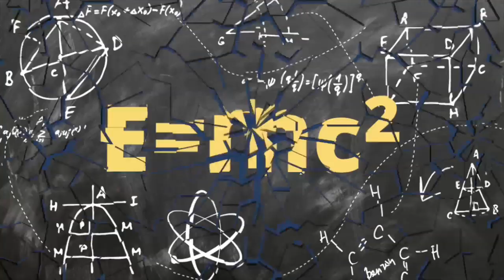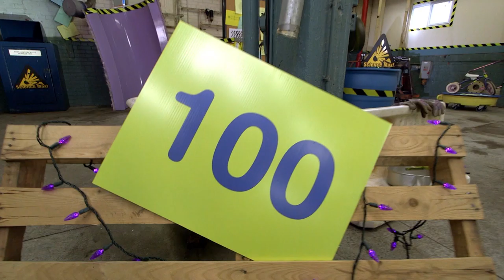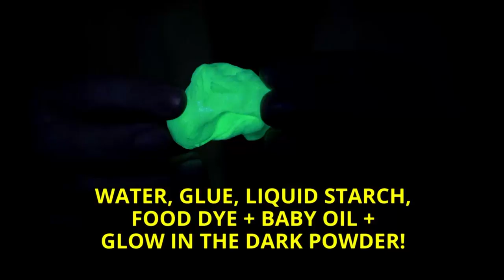Science Max | CARBONATION AND MORE! | Cool Science Experiments